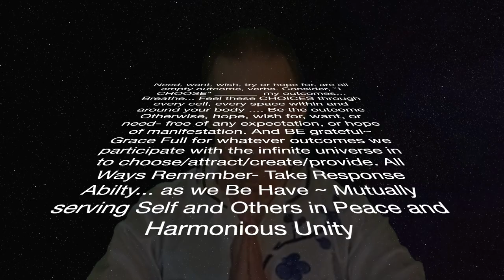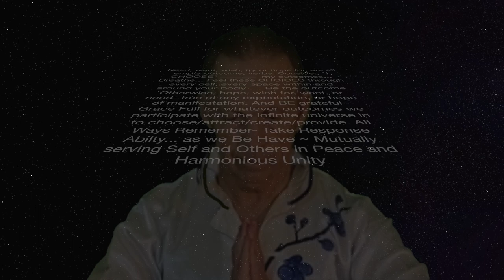International School of Healing Arts- Power of Words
CHOOSING Our Destiny- LANGUAGE of MANIFESTATION- Taoist Lesson 3